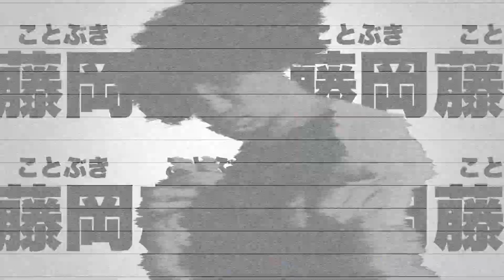ナダル軍団オーディション#10【謝罪】視聴者に頭を下げるナダル。その後の周りの空気が地獄すぎた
結成10周年全国ツアー　「KORO10」開催情報
09月02日（金）開演19:00
東文化小劇場（愛知県）
前売 3,000円
チケットはこちら↓

‹SNS›
・ナダル